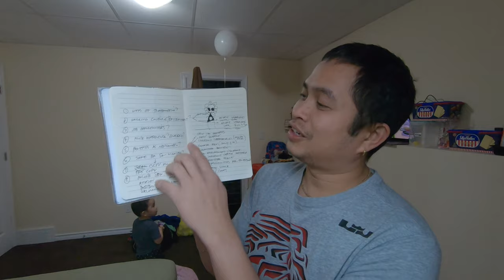Vlog 8: Buhay sa Abu Dhabi vs. Buhay sa Winnipeg? | Buhay sa Canada | Pinoy sa Winnipeg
Paguusapan nman po natin ang kaibahan pagdating sa benefits, job opportunities, ang presyo ng bilihin at safe ba manirahan sa Winnipeg?